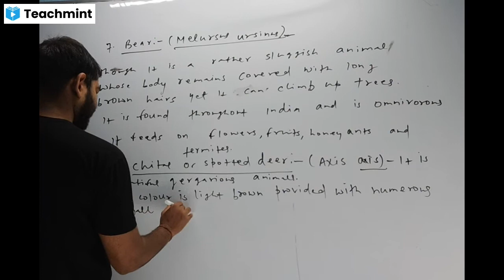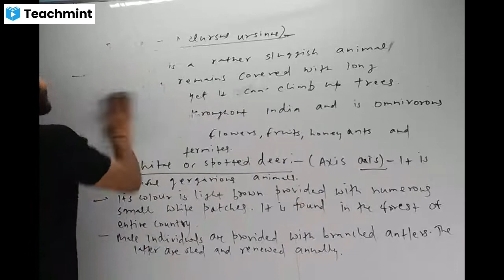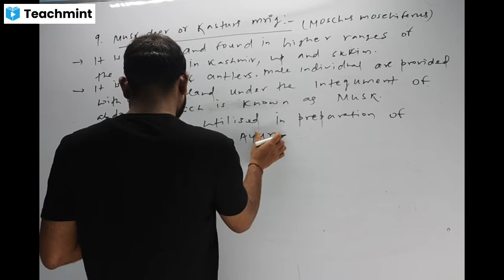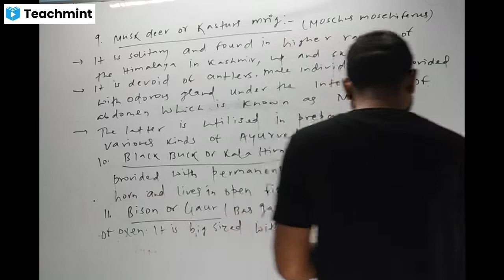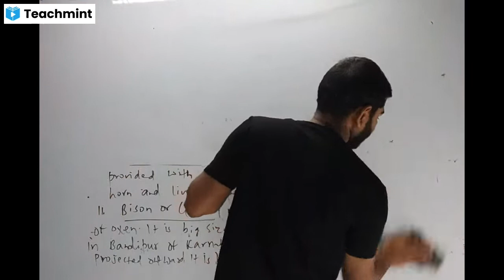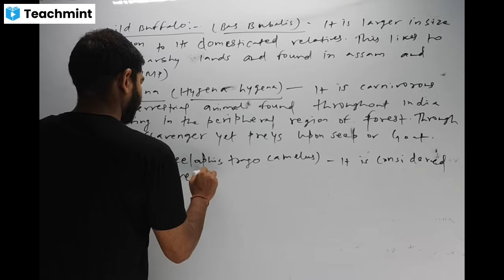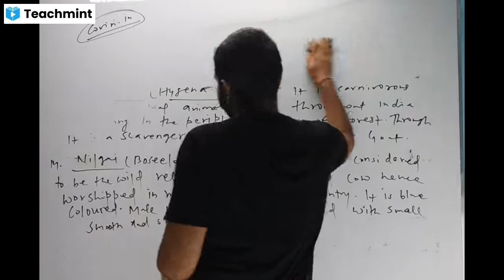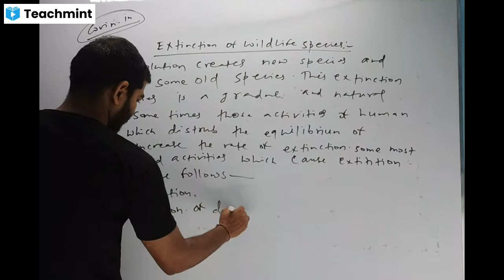ANIMALS OF INDIA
Know more about me & my classes: biologyaxissksingh.teachmint.in.